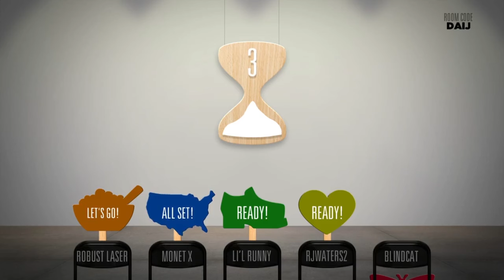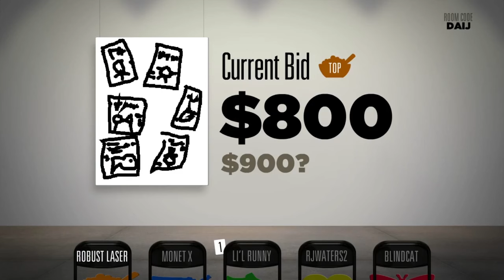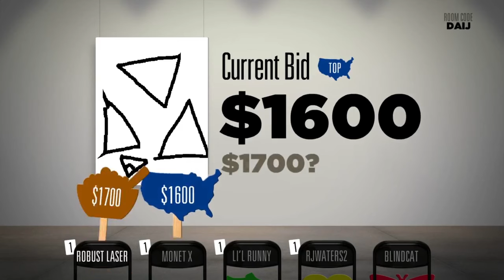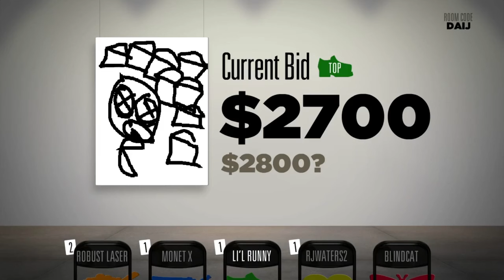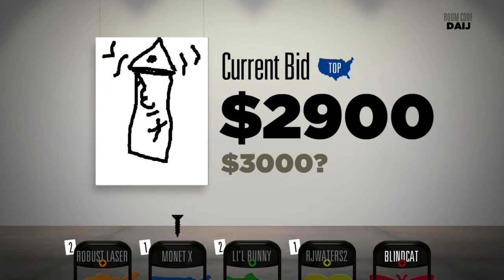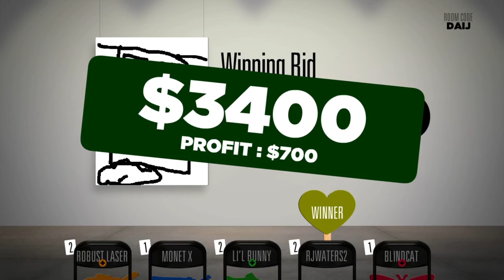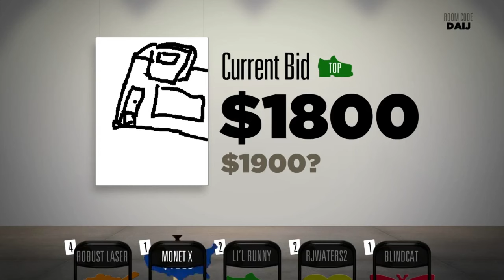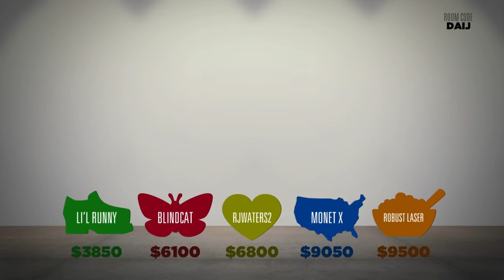Jackbox: Lima #5 - A Nice Place to Bidiots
Bidiots from the Jackbox Party Pack 2 on Steam, streamed live to hitbox in April 2016.  Stream the Limand.

Players: RJWaters2, Blindcat, Robust Laser, Manic X, and Lil Runny.